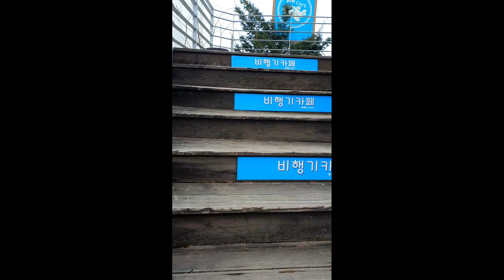비행기 카페. 대구이색카페 수성못 . Airplane cafe